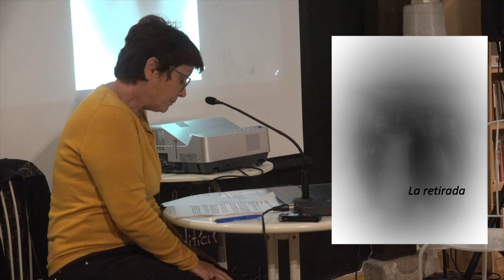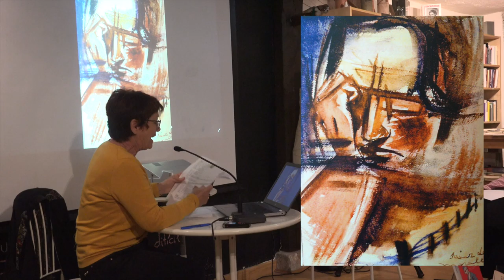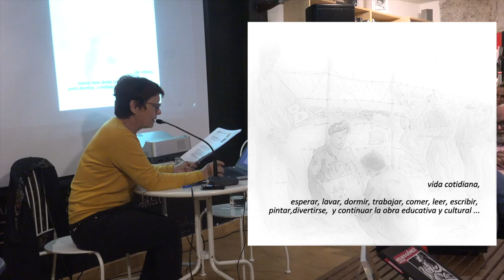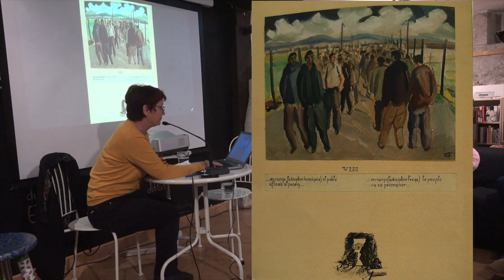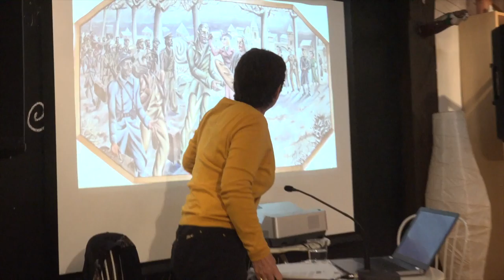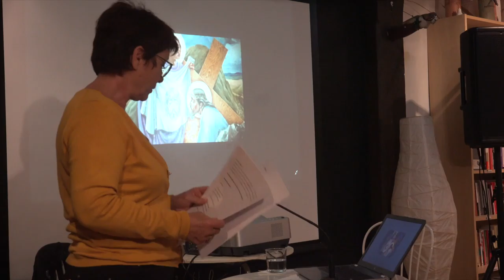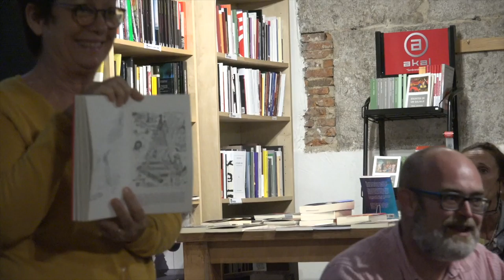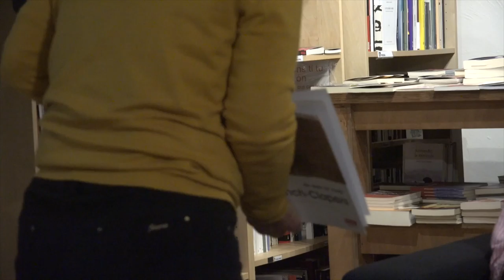El arte para sobrevivir. El desafio de los Republicanos en los Campos de Concentración en Francia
La Vorágine, 10 de Octubre del 2018.
La Retirada arrojó sobre los caminos del exilio a 500.000 de civiles y combatientes entre enero y febrero de 1939. Entre ellos escritores, poetas, pintores, escultores… que posteriormente dejaron evidencia del exilio encerrados en los campamentos. Usaron su lápiz, su pincel, su cincel, sus manos, para recordar las condiciones en las que fueron acogidos en Francia.
La poeta franco española Manuela Parra (participante en La Surada 2017) regres a Santander para hacernos un recorrido por las huellas del arte que produjeron los exiliados como uno de los mecanismos de supervivencia.
No faltes. La memoria no aguarda.